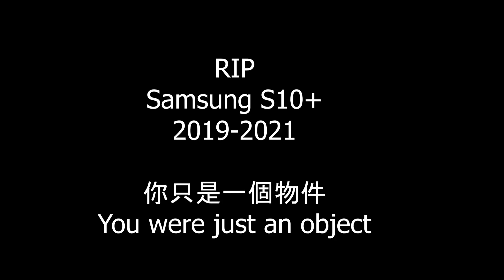手機掉在溪邊怎麽辦？跟手機玩都貓貓 Playing Hide and Seek with my Phone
I accidentally left my phone in the river.  Then I had to hike in after it.

小飛登山裝備 My Hiking Equipment :
1. 抗菌除臭登山潛水雙用上衣, 100% 台灣製造 防曬極致舒適快乾
   Anti-bacterial Top : 50UPF+ , 100% made in Taiwan , dual function for diving and hiking.
2. 抗菌除臭登山潛水雙用壓力褲, 100% 台灣製造 防曬極致舒適快乾